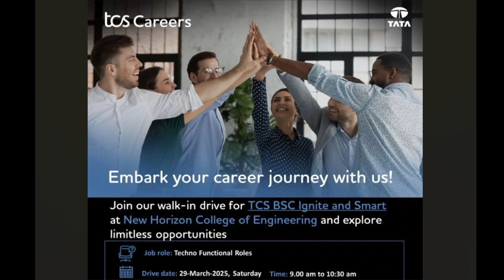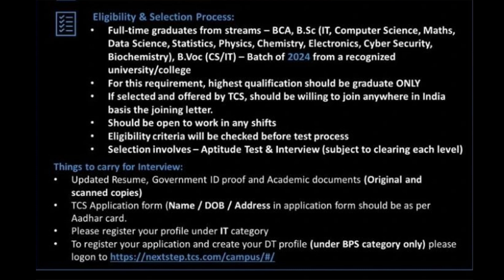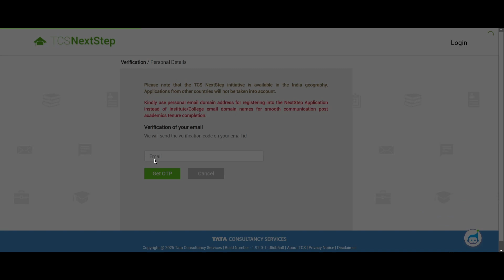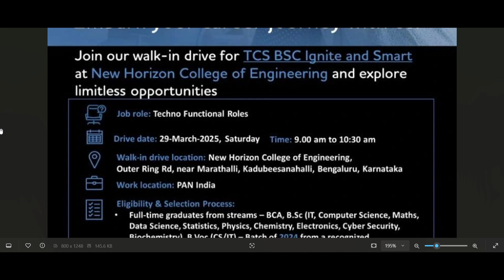🔥 TCS BSC Ignite & Smart Hiring 2025 | Walk-in Drive for BCA & BSc Freshers | PAN India Jobs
🚀 TCS BSC Ignite & Smart Walk-in Drive 2025 – Exclusive Opportunity for BCA & BSc Freshers! 🎯

💼 Job Role: Techno Functional Roles
📌 Drive Date: 29 March 2025 (Saturday)
⏰ Time: 9:00 AM – 10:30 AM
📍 Walk-in Location: New Horizon College of Engineering, Bengaluru
🏢 Work Location: PAN India
💰 Salary: As per TCS standards

🎓 Eligibility Criteria:
✅ Graduates from 2024 batch with full-time degrees in:

BCA, BSc (IT, Computer Science, Maths, Data Science, Statistics, Physics, Chemistry, Electronics, Cyber Security, Biochemistry)

B.Voc (CS/IT)
✅ Highest qualification should be graduate ONLY
✅ Willing to join anywhere in India
✅ Open to work in any shifts

📝 Selection Process:
✔ Aptitude Test
✔ Interview (subject to clearing each level)
✔ Eligibility check before the test process

📑 Documents to Carry:
📌 Updated Resume
📌 Government ID Proof
📌 Academic Documents (Original & Scanned Copies)
📌 TCS Application Form (Ensure Name, DOB & Address match Aadhaar Card)

📢 Don't miss this opportunity! Walk in & secure your career with TCS! 🚀